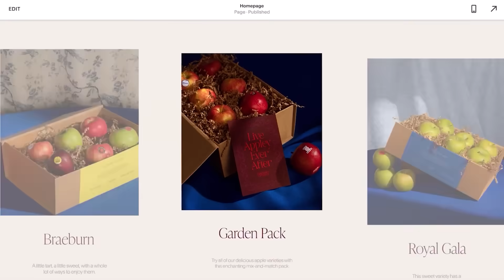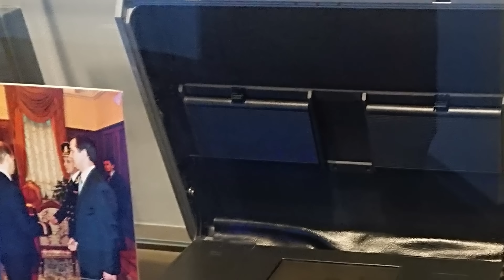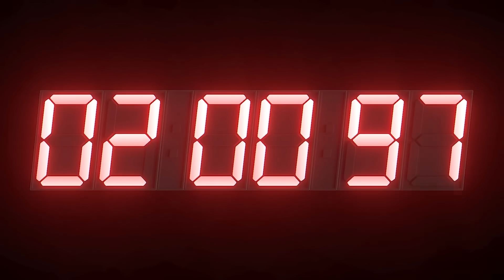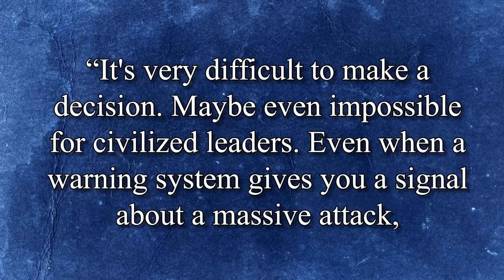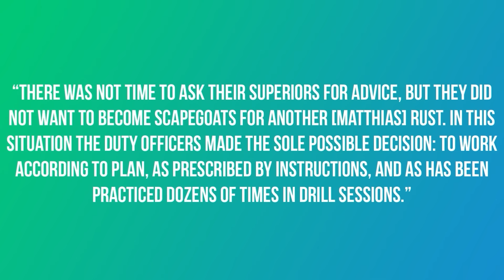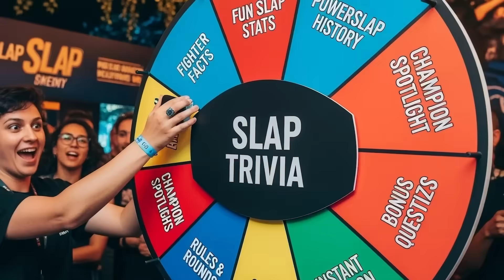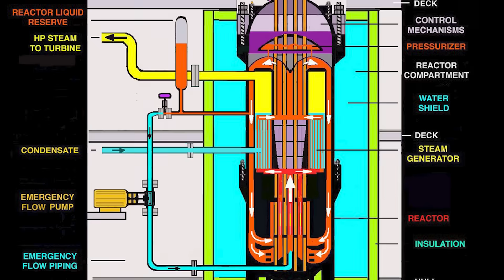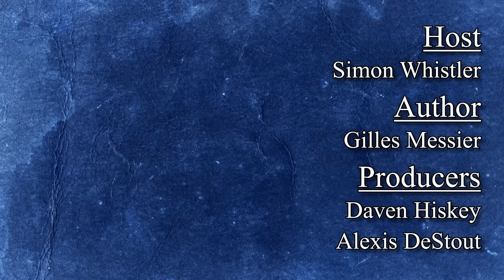A Scientific Experiment Whoopsadoodle That Almost Started WW3 in 1995 & the Man Who Saved the World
Lasting from 1945 to 1991, the Cold War was one of the most dangerous periods in human history. For nearly five decades, East and West stood locked in an ever-escalating nuclear arms race, fingers poised on the buttons that would unleash global Armageddon. In such a tense atmosphere, even minor errors could prove disastrous, and on numerous occasions humanity came dangerously close to wiping itself out. From alert systems mistaking clouds or the moon for incoming missiles to a training tape being accidentally inserted into a defense computer, the causes of these near-misses are as terrifying as they are absurd, underscoring how truly lucky we are to have survived the twentieth century without a global nuclear conflict. However, one of the closest calls humanity has ever faced took place a full four years after the collapse of the Soviet Union, revealing that while the Cold War may be over, the threat of nuclear annihilation is still very much with us. This is the story of the 1995 Norwegian Rocket Incident.

Authors: Gilles Messier and Matt Blitz
Editor: Daven Hiskey
Hosts: Simon Whistler and Daven Hiskey
Producers: Samuel Avila and Daven Hiskey

0:00 Intro
2:31 10 Minutes to Doomsday
10:06 The Man Who Saved the World